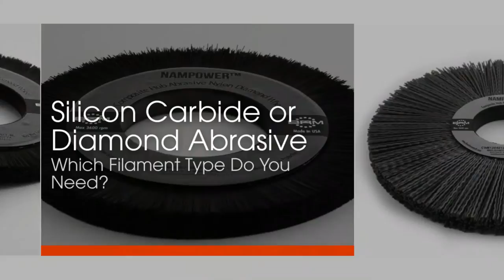NamPower Technology – Nylon Abrasive Wheel Brushes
NamPower nylon abrasive composite hub wheel brushes remove sharp edges from parts and create the right edge radius. Made by Brush Research Manufacturing (BRM), these high-performance brush tools feature indestructible cores, a balanced construction, a choice of face widths and diameters, and a uniform fill pattern with higher filament densities. Available with silicon carbide or diamond abrasive, NamPower wheel brushes are your surface finishing solution for industrial metals and harder materials, including glass, carbide, and ceramic.